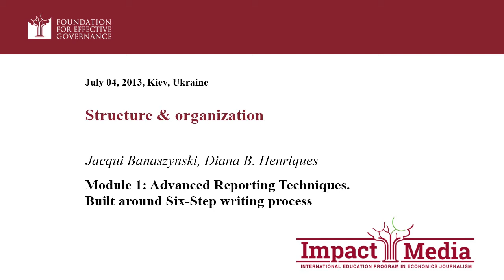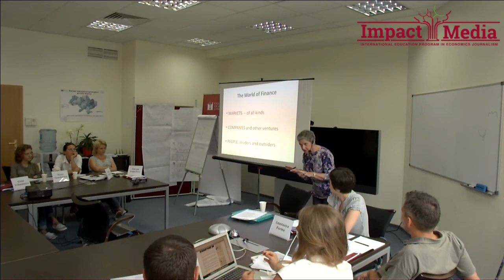Structure and organization. Jacqui Banaszynski. Diana B. Henriques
ImpactMedia is an international education program in economics journalism in Ukraine by the Foundation for Effective Governance.

Different stories require different approaches. Class looks at a few advanced or alternative ways to structure a story

Readings:
• The Oregonian. Richard Read. "The French Fry Connection".